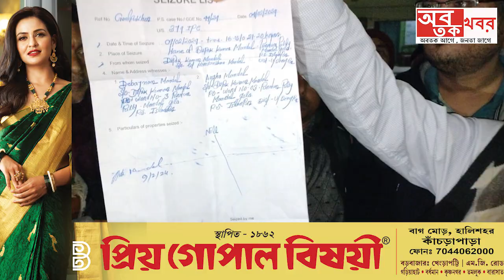গোয়ালপোখরে রেশন সামগ্রীর চুরি ঘটনায় চুরি যাওয়া সামগ্রী মন্ডল ব্রাদার্স রেশন ডিলারের গুদামে।.....